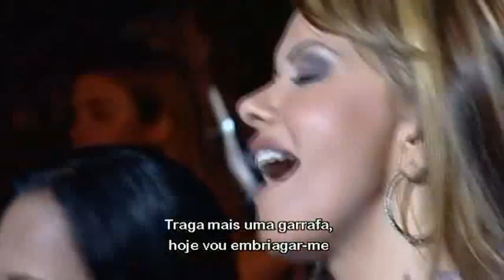João Neto e Frederico só as melhores dvd completo